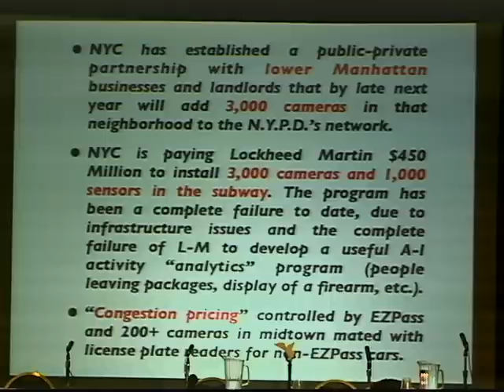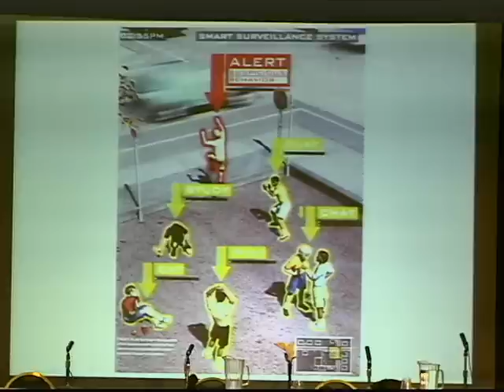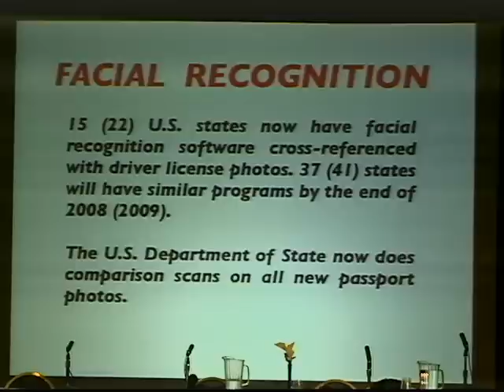PRIVACY IS DEAD - GET OVER IT Pt 25, with Steve Rambam.